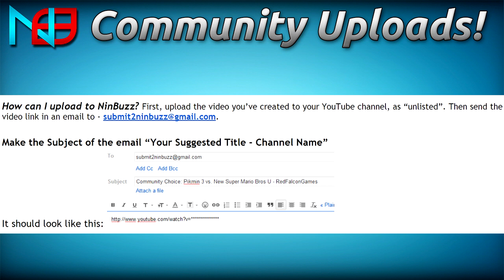Upload to NinBuzz!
Want to upload to our channel?

With community uploads, now anyone has a chance at being on the channel! Hopefully you all will take advantage and submit something, and if not we hope you will enjoy future community uploads!